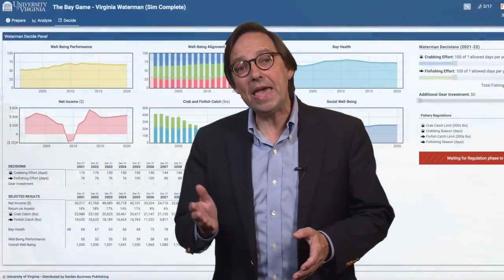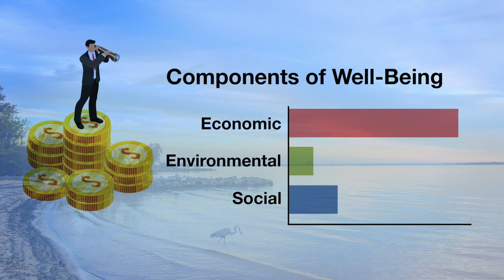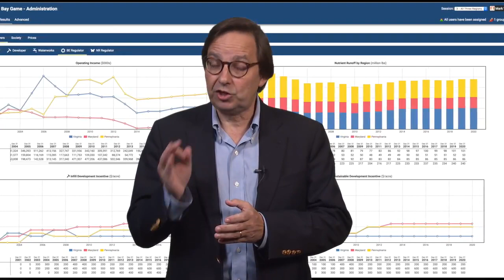The Bay Game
The Bay Game is a web-based multiplayer simulation game of the Chesapeake Bay watershed in which players take on the roles of watermen, farmers, land developers, waterworks managers and policy regulators with the twin goals of a) Maximizing their own personal “life satisfaction” and b) “saving” the Chesapeake Bay.  The Bay Game is the most recent incarnation of a seven-year effort by a multidisciplinary group of University of Virginia faculty to develop a teaching and learning tool highlighting the interconnection between people, planet and profits -- the three "Ps" of sustainability.

Mark White from the McIntire School of Commerce, Bob Landel from the Darden School of Business and Dave Smith from the Department of Environmental Sciences are leading this research effort, which is synergistic with the priorities and goals of the newly-established Environmental Resilience Institute.  We thank Eric Stumpf and Al Hoover of the McIntire School’s media and design team for their help in producing this video.  The game will soon be available on the Darden Business Publishing website.